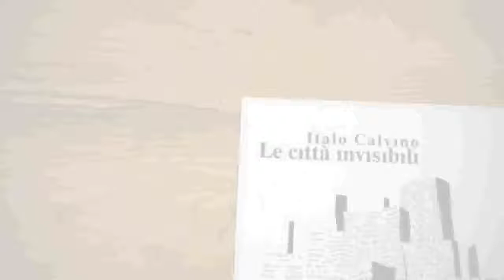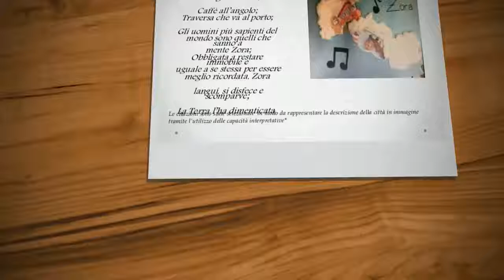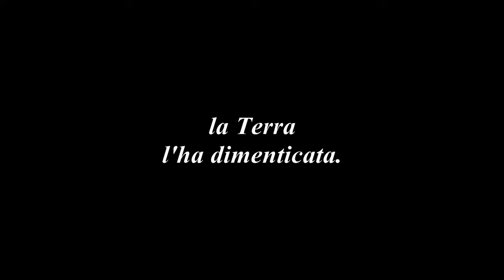Viaggio ne “Le Città Invisibili” di Italo Calvino: Zora - A cura di Lorella De Luca